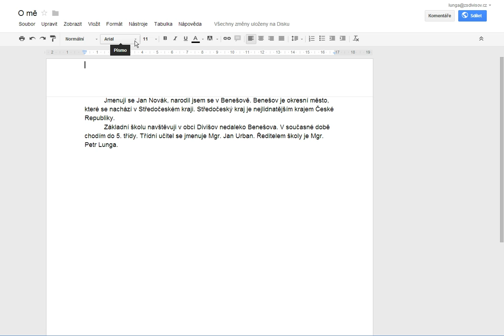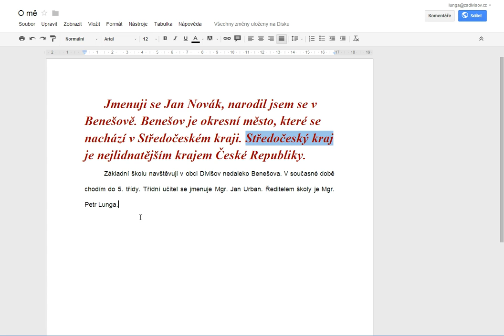Základní formátování textu